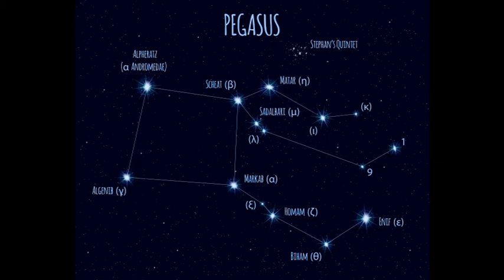Holdsuttogós jóslás Május 18-án